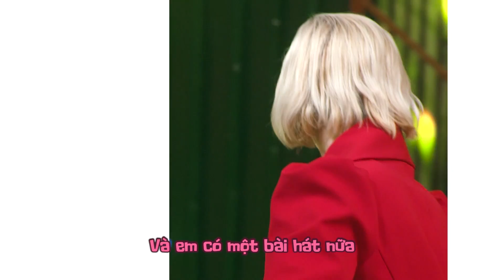"Ét-Ô-Ét" !! NHẬP GIA TÙY TỤC ĐÃ TRỞ LẠI !? TEASER TẬP 31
Cùng đón xem Nhập Gia Tùy Tục vào 21:30 Thứ 6, 11/03/2022! nhé
Nhập Gia Tùy Tục đã trở lại rồi nhen!! 4 tập hoàn toàn mới cùng với những khách mời đặc biệt và các chủ đề siêu xoắn não, nhớ đón xem vào thứ 6 hàng tuần nhé các bạn!!

Các kênh thuộc TV HUB Entertainment & Media Group:
NHẬP GIA TÙY TỤC là nơi những màn tranh luận “xoắn lưỡi”, những chủ đề về sự khác biệt văn hóa, giao thoa giữa thế hệ cũ & mới, những câu chuyện được trải lòng với nhiều cung bậc cảm xúc. Các thành viên trong “Gia Đình Văn Hóa” này đến từ những đất nước khác nhau nói Tiếng Việt rất sành sõi cùng những vị khách mời nổi tiếng của Việt Nam!
"Ét-Ô-Ét" !! NHẬP GIA TÙY TỤC ĐÃ TRỞ LẠI !?